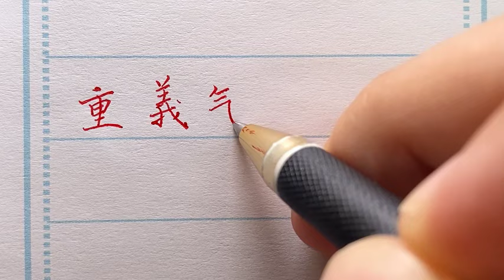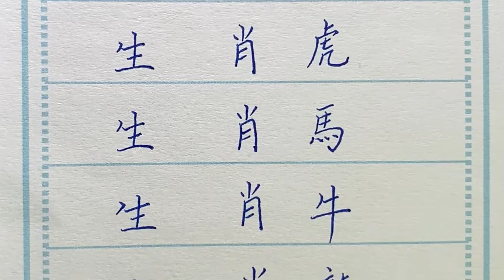重情重义为朋友两肋插刀的五大生肖！